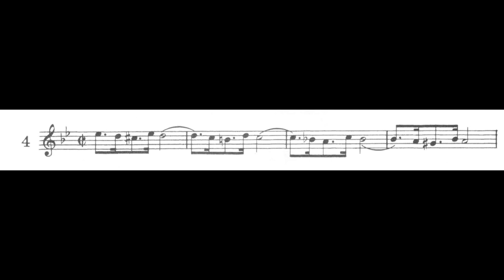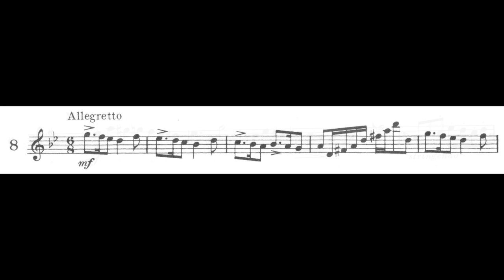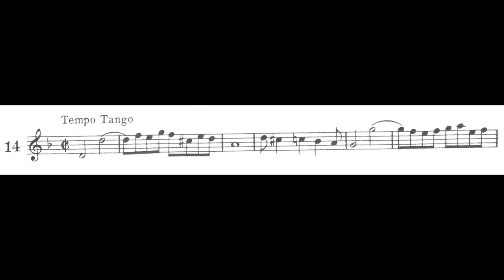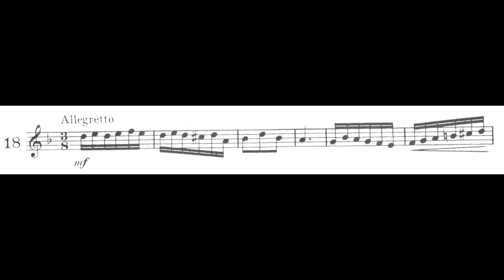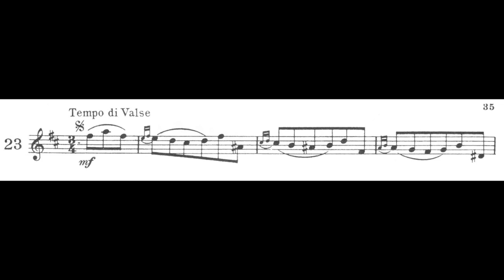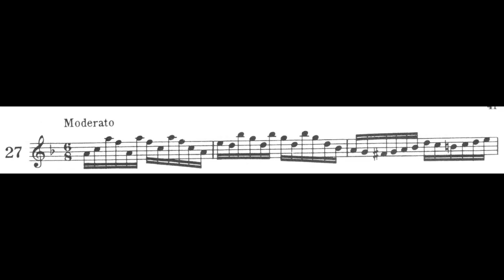27 Melodious & Rhythmical Exercises van J L Small for Saxophone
Alt-saxofoon: Ludwig Attevelt

Wil je de complete versie horen neem dan contact op via: ludwigattevelt.nl